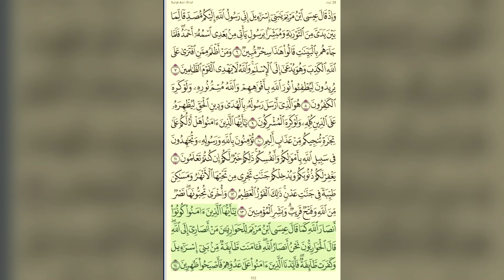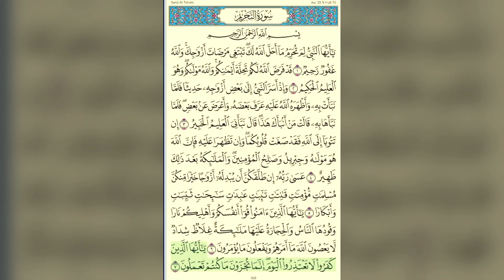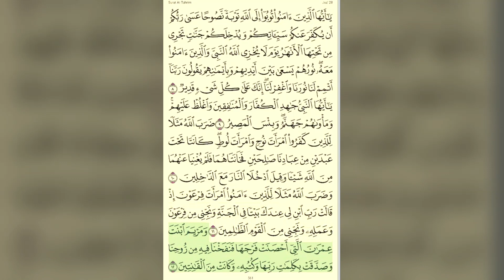Quran recitation CH28 Fast Reciting Maher AlMuaiqly قران الجزءال28 قراءة سريعة للحفظ |ماهر المعيقلي